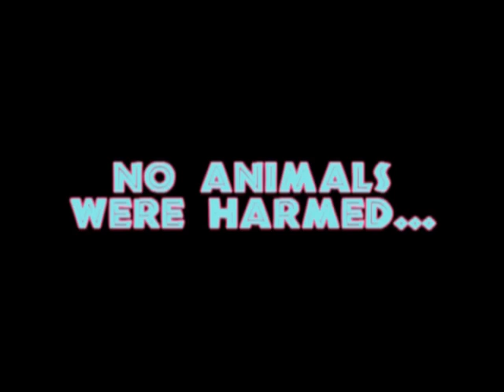Newport Chamber of Commerce - It's a Jungle Out There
The second in a a ongoing series with Newport's Chamber of Commerce. Written and co-directed by Lorna Davis this video features Chamber Board Members and staff.